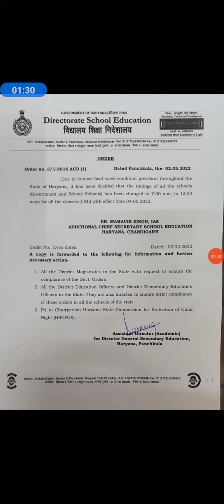हरियाणा में 4 मई से स्कूलों का समय बदला । Schools Timing changed in Haryana Schools from 4 May